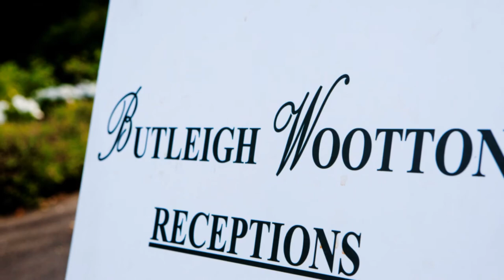Norah & Damian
Wedding Photos